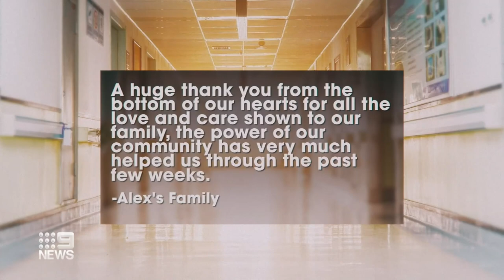Queensland student who accidentally ingested rat poison in Taiwan returns home | 9 News Australia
A Queensland university student who accidentally ingested rat poison in Taiwan is now back home and receiving specialist treatment in a Brisbane hospital.